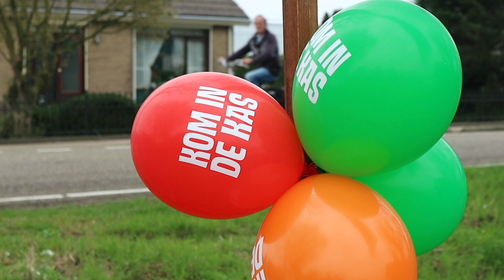Aftermovie | Kom in de Kas 2019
Dit was Kom in de Kas 2019! Ben jij er volgend jaar ook bij? In 2020 is Kom in de Kas op 4 & 5 april.